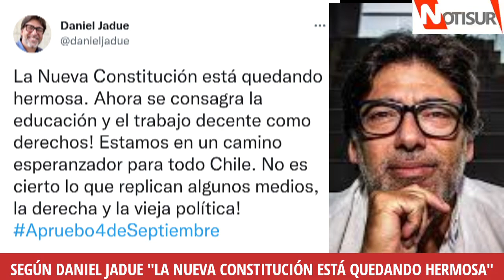Según Daniel Jadue "la nueva constitución está quedando hermosa"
Alcalde de Recoleta.